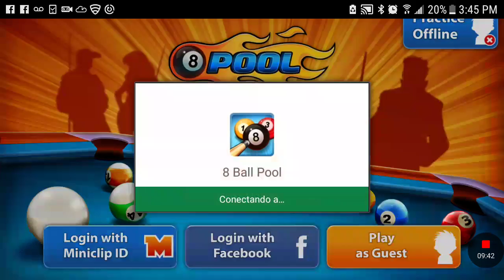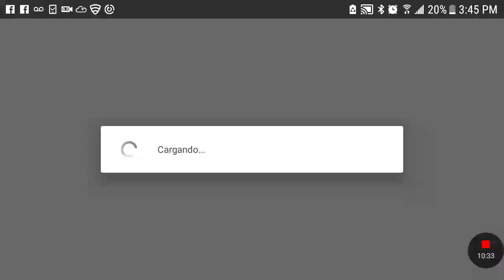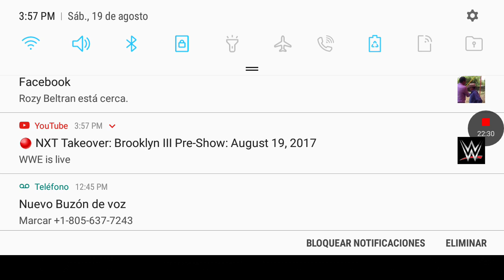8 ball pool cool trick shots S2 E4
Must watch till end so embarising